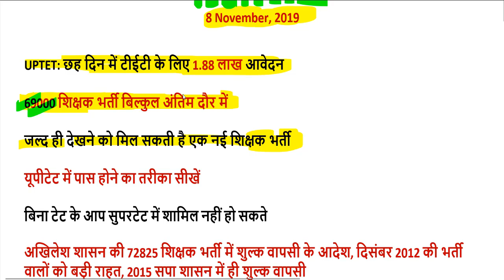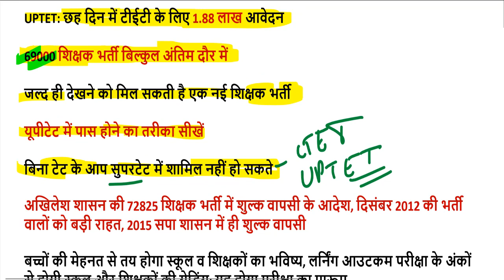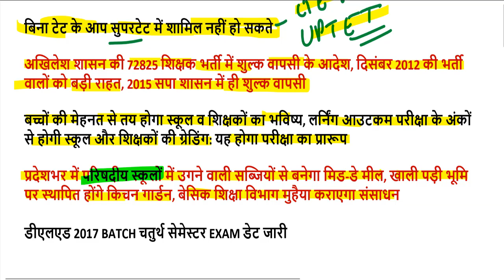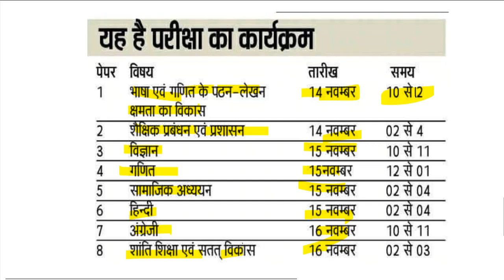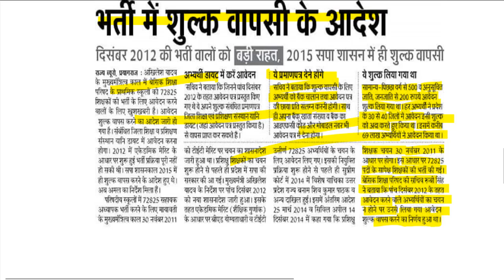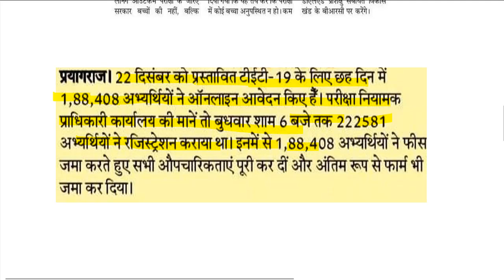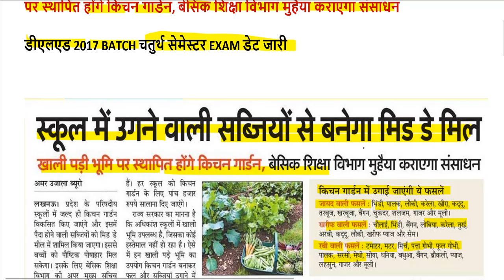UPTET EXAM 2019 बड़ी खुशखबरी ! प्राथमिक-उच्च प्राथमिक के लिए एक ही फॉर्म भरे यूपी डीएलएड-बीएड छात्र